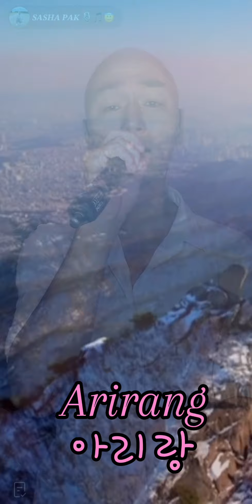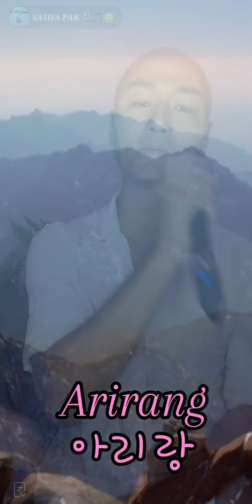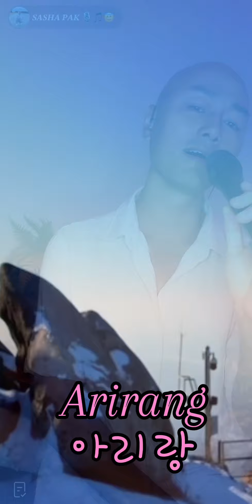📍🇰🇷”Arirang””아리랑”Cover by Sasha Pak 29.06.24 London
”Arirang””아리랑”Cover by Sasha Pak 29.06.24 London @𝑺𝑨𝑺𝑯𝑨 𝑷𝑨𝑲 🎙️🎵😇"Arirang" (아리랑; [a.ɾi.ɾaŋ]) is a traditional Korean folk song, often considered the unofficial national anthem of Korea. There are approximately 60 versions of the song, with nearly 3,600 variations. Each version typically includes the refrain "Arirang, arirang, arariyo (아리랑, 아리랑, 아라리요)." The song is believed to be almost 600 years old. The term "Arirang" has an ambiguous meaning today, but some linguists hypothesize that in the ancient native Korean language, "Ari" (아리) meant "beautiful" and "rang" (랑) referred to a "beloved one" or "bridegroom." Combined, the term "Arirang" is thought to mean "My beloved one."sashapakmusic sashapak musiciansoftiktok musician streetmusician busk foryourpageurpage buskers singing livestream music fypシ゚viral